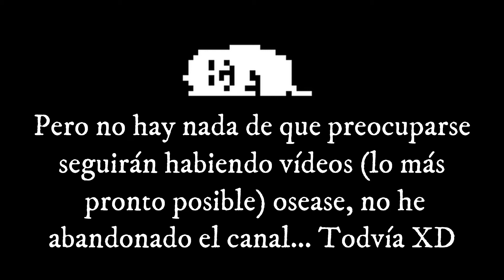¡¿Y los vídeos?!